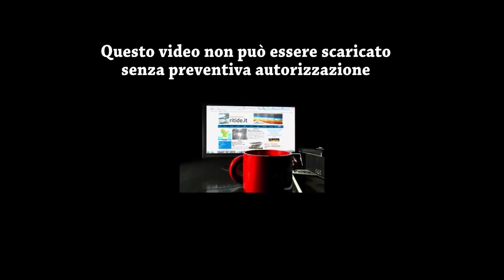Serie D G/H: fc Francavilla - Team Altamura 2-4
Sito ufficiale - Giornale web della Basilicata;
Sport     Calcio     Cultura     Informazione. Sintesi della partita di serie D tra Francavilla e Altamura valevole per il campionato di serie D girone H 2017-18. partita vinta dall'Altamura per 4 reti a 2.